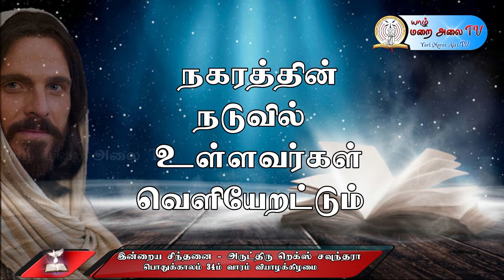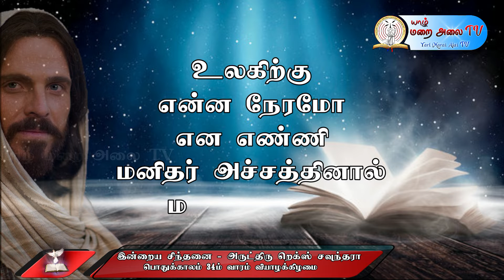DAILY GOSPEL REFLECTION - 25.11.2021 THURSDAY